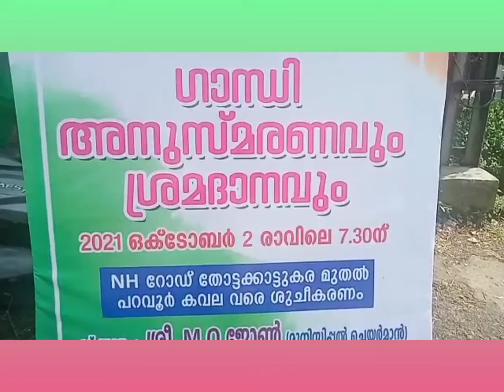ബക്കർ ഫൗണ്ടേഷൻ ഗാന്ധിജയന്തി ദിനമാചരിച്ചു